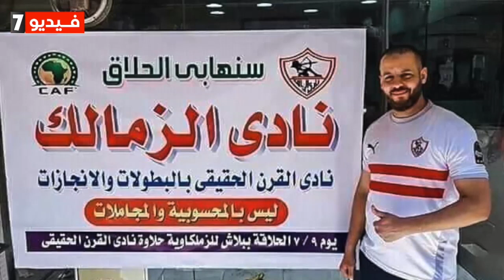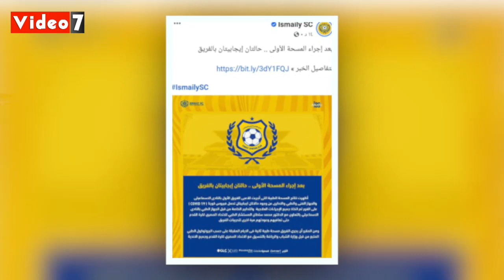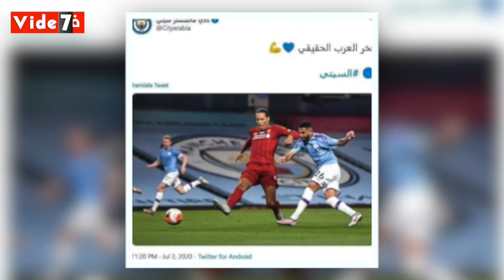الدكش يكشف رد الأهلاوية على أحمد عيد وسبب خروج كارتيرون من الباب الخلفي للإتحاد